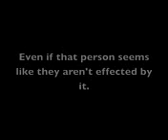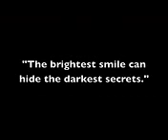Acacia Brinley - Words hurt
Words hurt